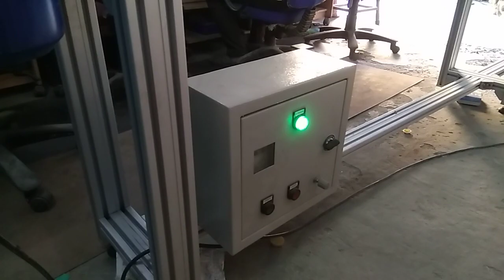Orange Conveyor Systems - Hinged Chain Conveyor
Company   :  Orange Conveyor Systems
GST No.     :  33CFLPS6384F1Z0
Role            :  Proprietor
Factory      :  7 Margos St, Alandur, Chennai - 16.